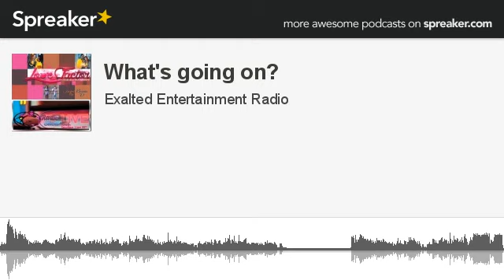What's going on? (made with Spreaker)